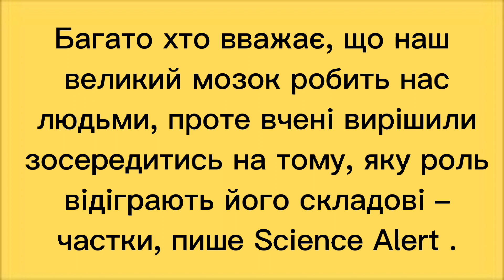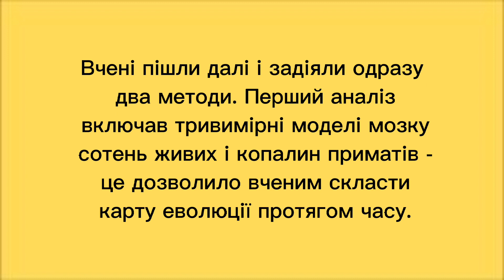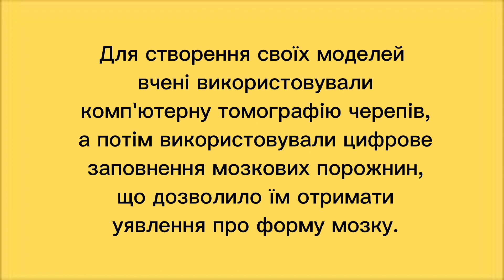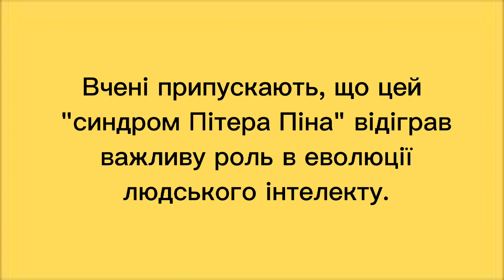Синдром Пітера Пена. Вчені виявили, що людський мозок ніколи не дорослішає по-справжньому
Цікаво, що ця особливість не є унікальною для людини — цю межу ми поділяємо з нашими давніми кузенами.

Багато хто вважає, що наш великий мозок робить нас людьми, проте вчені вирішили зосередитись на тому, яку роль відіграють його складові – частки, пише Science Alert .

У новому дослідженні група вчених з Університету Нової Англії, Інституту морських наук та Неаполітанського університету імені Федеріко II зосередилися на еволюції різних часток людського мозку, у пошуку того, що відрізняє нас від наших родичів-приматів. Вчені виявили, що до певної міри наш мозок ніколи не дорослішає і це не тільки наша особливість - цей "синдром Пітера Пена" ми поділяємо з нашими далекими кузенами - неандертальцями.

Еволюція мозку

Мозок ссавців складається з чотирьох окремих часток, які відповідають за певні функції:

• лобна частка пов'язана з міркуваннями та абстрактним мисленням;

• скронева частка - із збереженням пам'яті;

• потилична частка - із зором;

• тім'яна частка допомагає інтегрувати сенсорні входи.

Вчені запитали — чи розвивалися частки мозку незалежно одна від одної, чи еволюційні зміни в одній долі обов'язково спричиняли зміни і в інших частинах головного мозку.

Єдиним способом відповісти на це питання є аналіз того, як різні частки змінювалися з часом у різних видів, а потім зіставити зміни в окремих частках з іншими. Альтернативним методом дослідження може стати вимірювання ступеня, в якому різні частки мозку інтегровані один з одним у міру того, як ссавець зростає, тобто на різних стадіях життєвого циклу.

Вчені пішли далі і задіяли одразу два методи. Перший аналіз включав тривимірні моделі мозку сотень живих і копалин приматів - це дозволило вченим скласти карту еволюції протягом часу.

Інший цифровий набір даних про мозку вчені отримали від живих видів мавп і людей різних стадіях зростання — це дозволило дослідникам намітити інтеграцію частин мозку в різних видів у міру їх дорослішання. Для створення своїх моделей вчені використовували комп'ютерну томографію черепів, а потім використовували цифрове заповнення мозкових порожнин, що дозволило їм отримати уявлення про форму мозку.

Дивовижний результат

Прослідкувавши зміни в часі у десятків різних видів приматів вчені виявили, що у людей особливо високий рівень інтеграції мозку — особливо між тім'яною та лобовою частинами. Однак найдивовижнішим відкриттям стало те, що люди зовсім не унікальні — такою ж високою виявилася інтеграція між цими частками у неандертальців.

Розглянувши зміну форми у процесі зростання показало, що у людиноподібних мавп, наприклад, шимпанзе, інтеграція між частками мозку можна порівняти з такою у людей, які не досягли підліткового віку.

Неандертальці були просунутими людьми

Підсумувавши результати, вчені дійшли висновку, що з інших приматів людей відрізняє як розмір нашого мозку, а й те, що еволюція різних часток нашого мозку тісно інтегрована, на відміну будь-якого іншого примату.

Вчені припускають, що цей "синдром Пітера Піна" відіграв важливу роль в еволюції людського інтелекту.

Крім того, вчені вважають, що неандертальці, яких довгий час вважали безпробудними глухими кутами, насправді були дуже здібними, просунутими і досвідченими людьми.